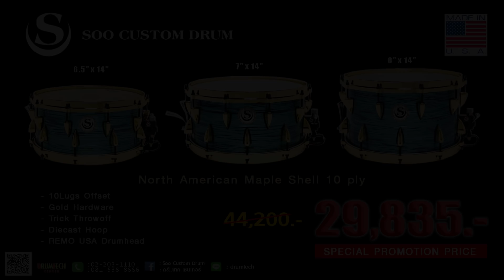Snare SCD Maple Turqouise Ripple 7 x 14 Custom Made in USA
Soo Custom Drum USA_CUSTOM_HAND_MADE 5.5"x14",6.5"x14",7"x14",8"x14" มีเข้ามา 2 รุ่น North_American_Maple_Shell_10ply Mahogany_with_Maple_Reinforcing_Ring 10Lugs_Offset Gold_Hardware Trick_Throwoff Diecast_Hoop REMO_USA_Drumhead ราคา 44,200.บาท ลด 25% เหลือเพียง 33,150.บาท พิเศษสุดช่วงโปรโมชั่นแนะนำสินค้าใหม่ล่าสุด ลดเพิ่มให้อีก10% เหลืองเพียงใบละ_29835บาทเท่านั้น ราคาเดียวทุกใบ สินค้ามีจำนวนจำกัดเพียงแค่นี่เท่านั้น_มาก่อนมีสิทธิ์ก่อน สนใจสอบถามรายละเอียดได้ที่ บริษัทดรัมเทคเซนเตอร์จำกัด โทร เปิดบริการทุกวัน 10:30-20:30